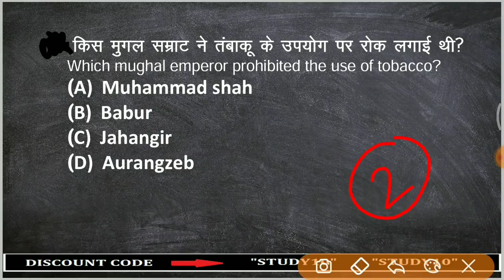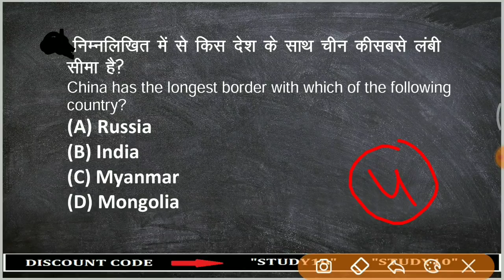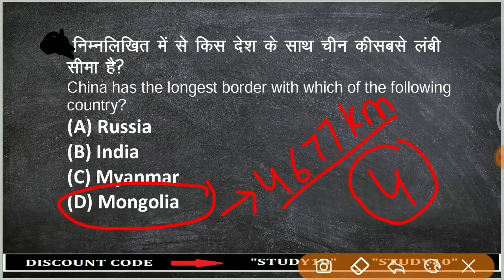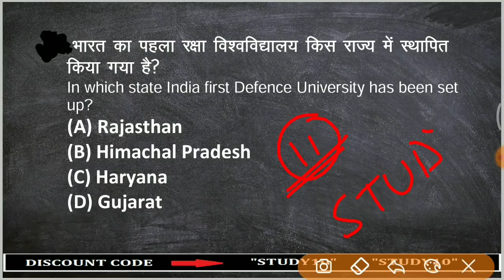#16 TOP 5 GK जो बार-बार पूछे जाते हैं| SSC CHSL,MTS,CGL,Railway NTPC, Group D Saurabh Malik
TOP 5 GK जो बार-बार पूछे जाते हैं| SSC CHSL, MTS, CGL, Railway NTPC, Group D Saurabh Malik

11:00 PM TOP 100 GK Night Quiz

🚀Use code- STUDY10

1. One Subscription, Unlimited Access
2. Learn from your favorite teacher
3. Real time interaction with teacher
4. You can ask doubts in live class
5. Limited students
6. Download the videos & watch offline

lucent gk
gk gs
gk
gk for all
gk ssc
 gk gs ib
ib gk gs
history
geography
polity gk
 biology
physics
chemistry
gk question
1000
gk gs question
general knowledge
gk trick, gs trick
trick for gk gs
gk tricks
general science
 lucent
lucent audio